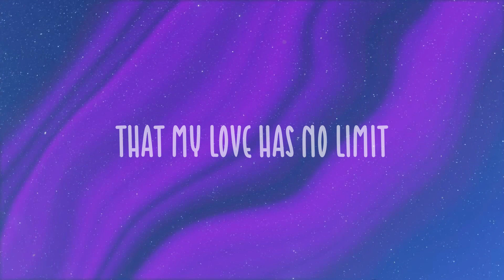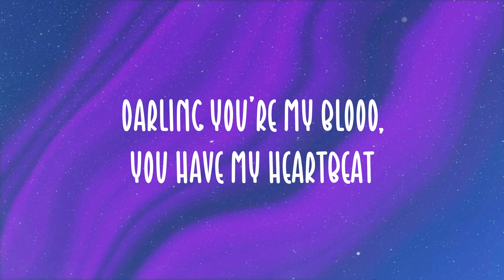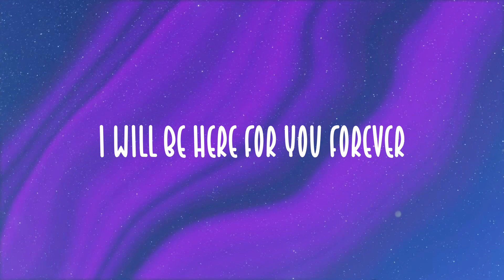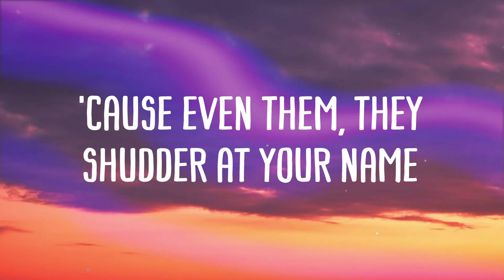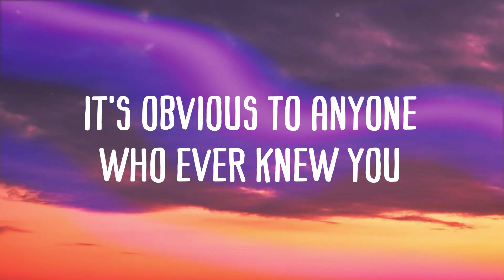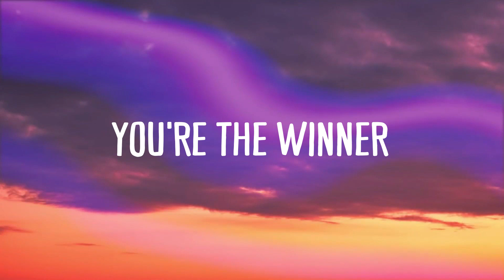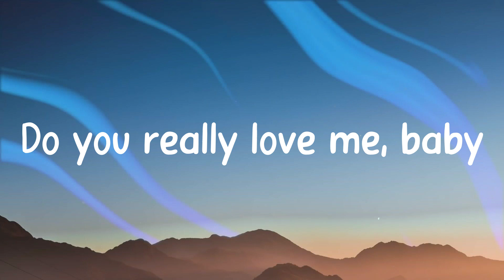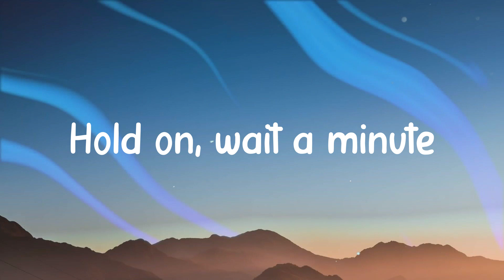Heartbeat - James Arthur |Lyric-centric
Heartbeat - James Arthur |Lyric-centric| 🎶  When you take your first breath
  I'll be the first witness
  When you open your eyes
  I'll thank God you're alive
  You give me this feeling
  That my love has no limit
  When I look in your eyes
  And they look just like mine
  And there's nothing I won't do for you
  Darling you're my blood
  You have my heartbeat
  You have my heartbeat, beating loud
  And I'm waiting for your love
  To feel your heartbeat
  And I am aching to hold you now
  When you take your first steps
  I need to be there
  Thought I belong to the roads
  But you made a house feel like home
  You are my lighthouse
  A peak of light from the dark clouds
  I've lived under my whole life
  I thank God you're alive
  Darling you're my blood, you have my heartbeat
  I will be your shoulder
  When you're feeling pain
  I will try to make it all better
  I will be your father
  I will be your friend
  I will be here for you forever